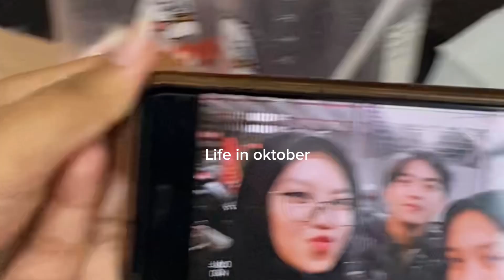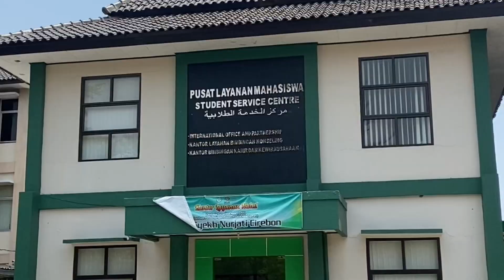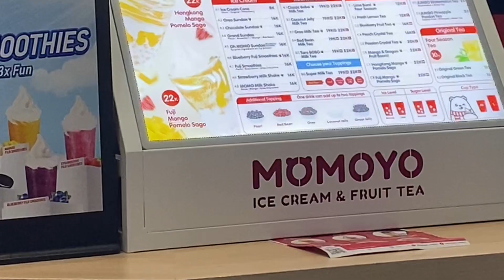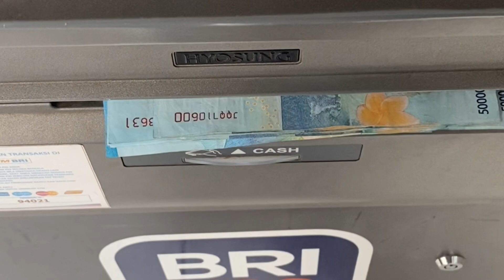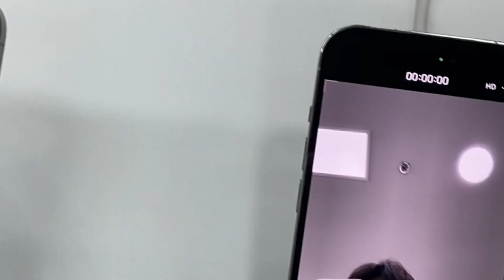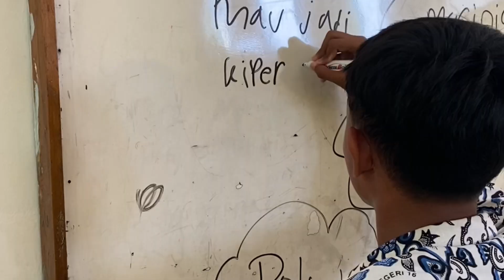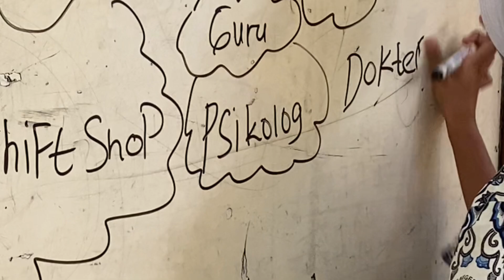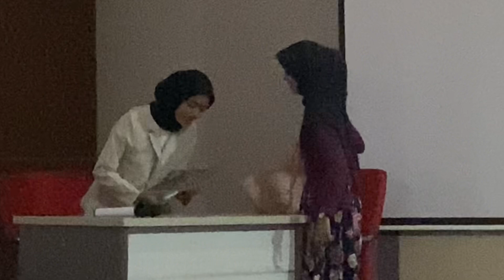Life in Oktober